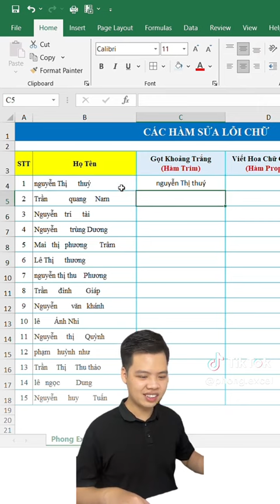Hàm sửa chữ hoa, chữ thường trong Excel